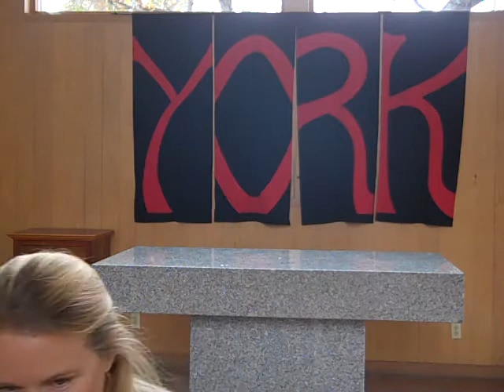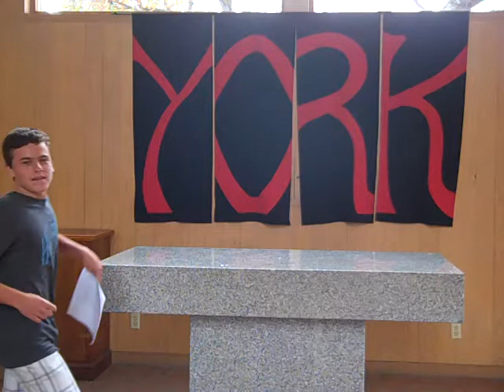Break August 20, 2012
York School Break, August 20, 2012